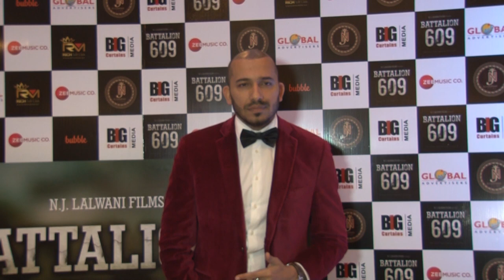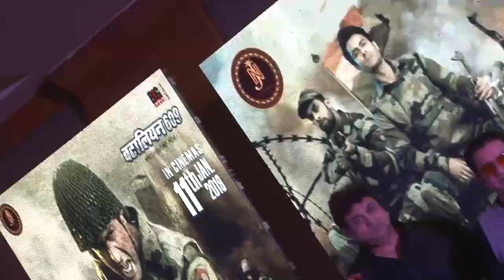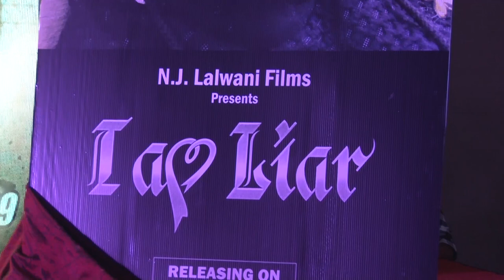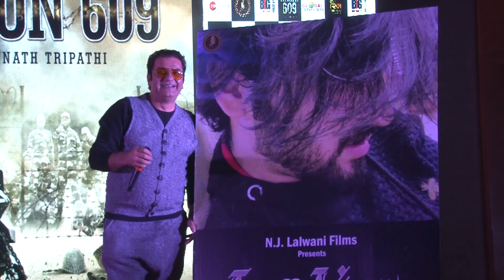Shoaib Ibrahim & Farnaz Shetty At The Trailer Launch Of Film Battalion 609 1